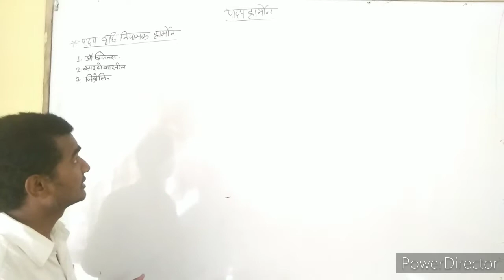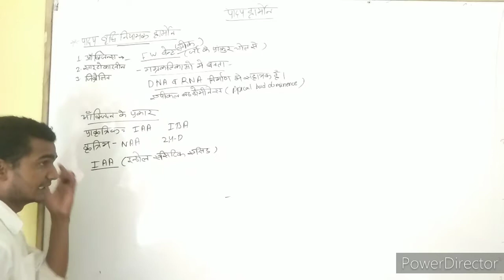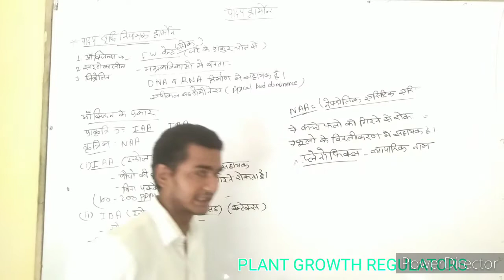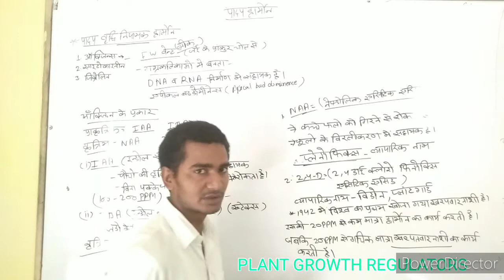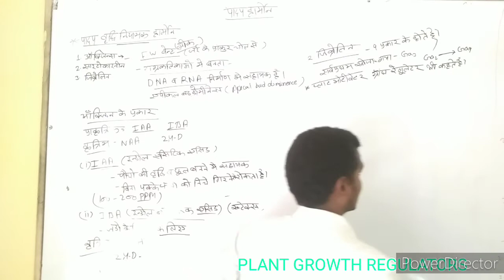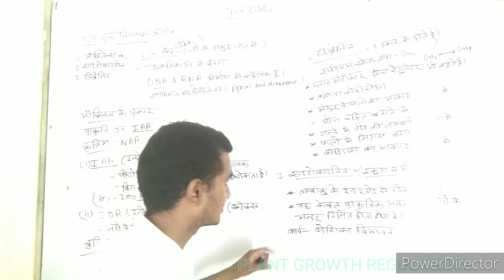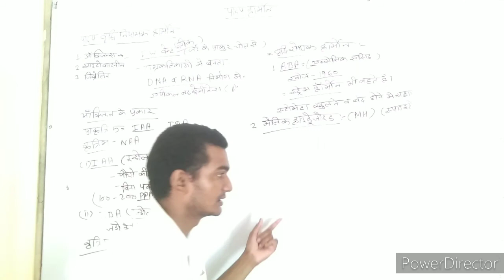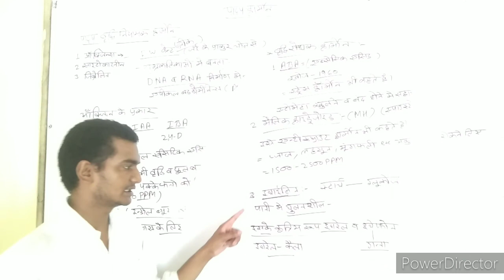PLANT GROWTH REGULATORS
By suresh sir